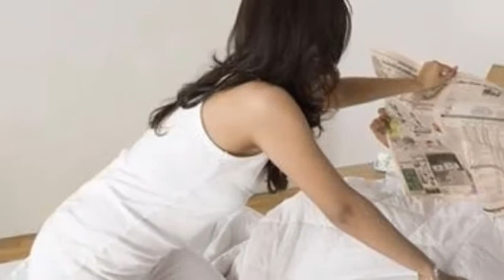هغه نارينه چې ميرمنې يې نه خوښوي..